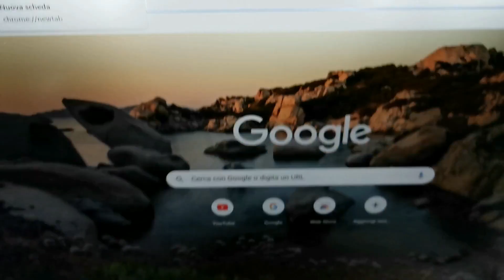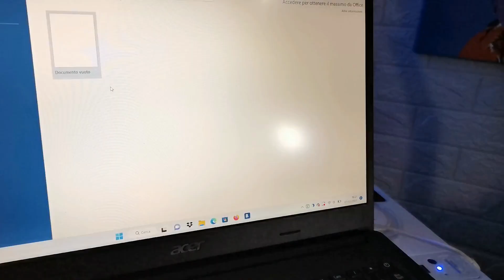Notebook Acer Aspire 3 A315 AMD Ryzen 5 5500 Recensione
Notebook Acer Aspire 3 A315 AMD Ryzen 5 5500 Recensione lo trovi qui --) Acer Aspire 3 (A315-43-R7ZD) Laptop | Display 15,6 FHD | AMD Ryzen 5 5500U | 8 GB RAM | 256 GB SSD | AMD Radeon Graphics | Windows 11 | Tastiera QWERTZ | Argent Processore: AMD Ryzen 5 5500U (2,10 GHz con turbo boost fino a 4,00 GHz). Scheda grafica: AMD Radeon Graphics. Disco rigido: 256 GB M.2 PCIe (SSD). Memoria di lavoro: 8 GB DDR4 RAM
Display: grazie allo schermo FHD potrete sperimentare immagini nitide. Webcam: webcam HD Notebook Acer Aspire 3 A315 AMD Ryzen 5 5500 scheda tecnica Notebook Acer Aspire 3 A315 AMD Ryzen 5 5500 caratteristiche tecniche